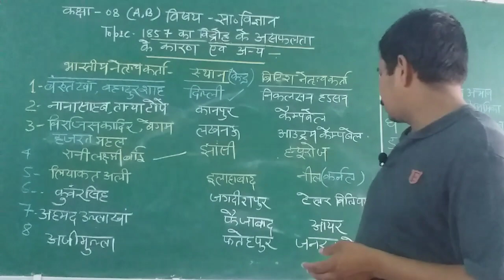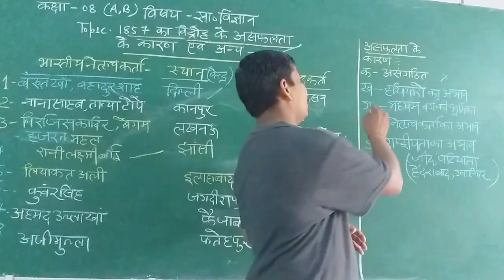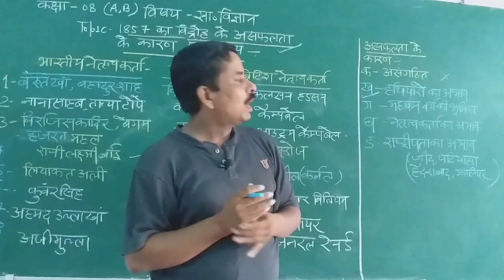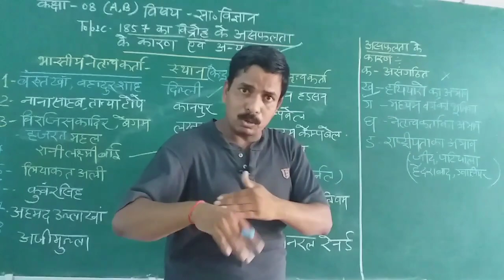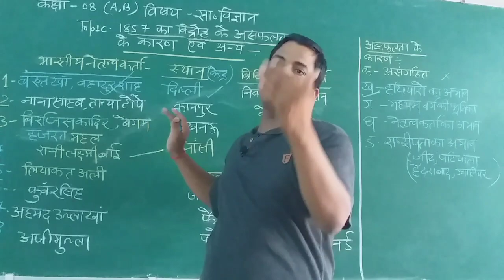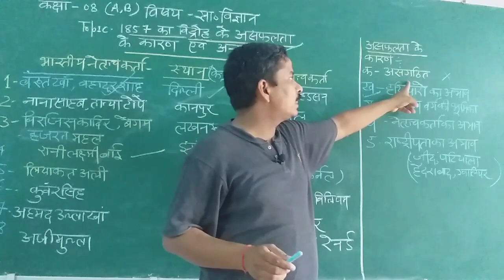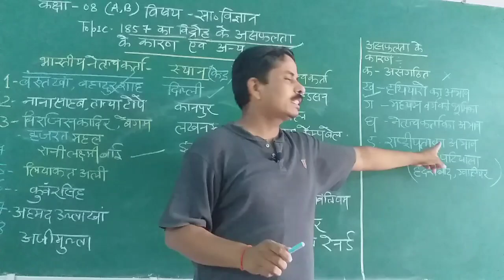1857 ka revolt ( pramukh Kendra aur asafalta ke karan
Class 8 n.c.e.r.t and up board